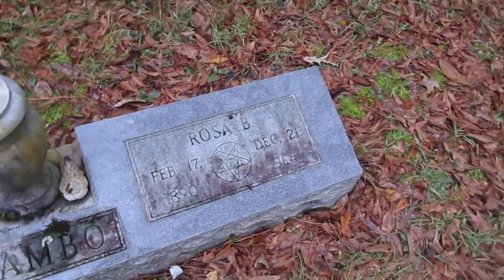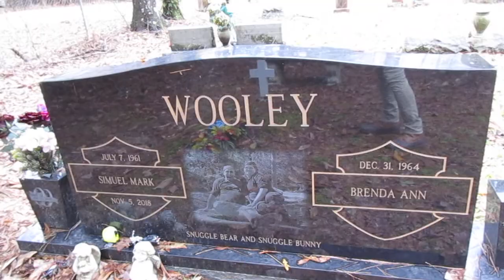Gray Cemetery, Grant Parish, Louisiana - 16 Dec 2020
There was some damage to the cemetery during Hurricane Laura and subsequent storms. Thank goodness for the folks that take care of this place and many of the other Louisiana cemeteries that sustained damage during 2020.

A number of the markers bear no name.